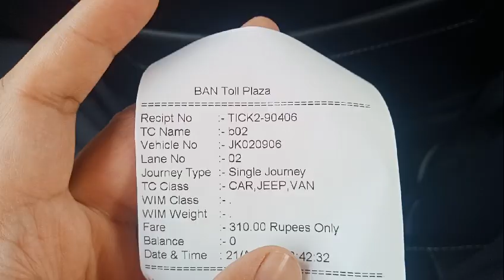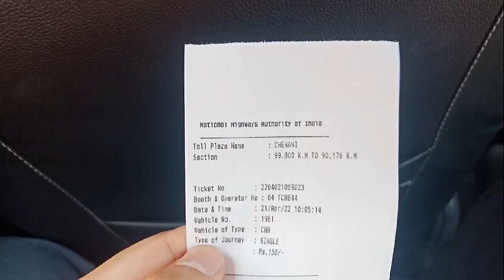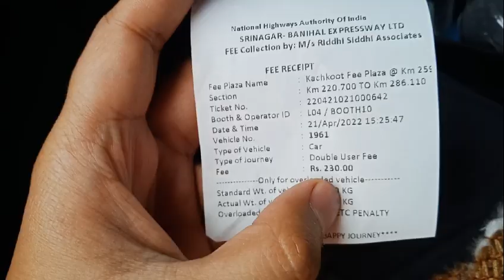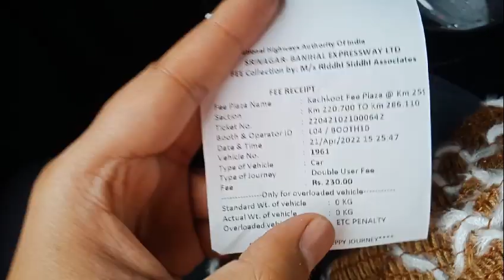Jammu to Srinagar by Road in 8.30 Hour April 2022 | Road Condition | Hotel Price, Veg Food, Dal Lake